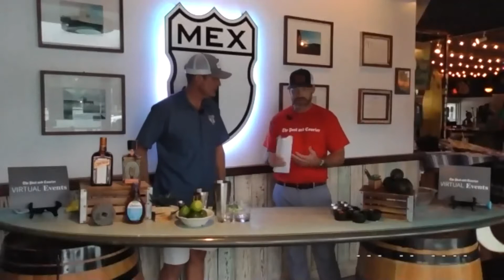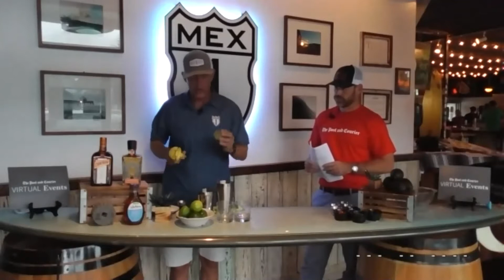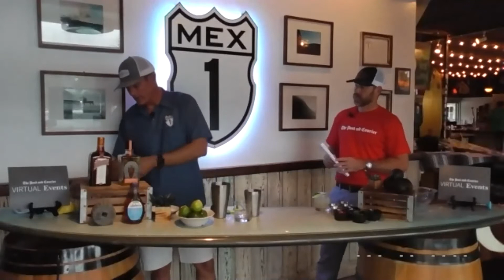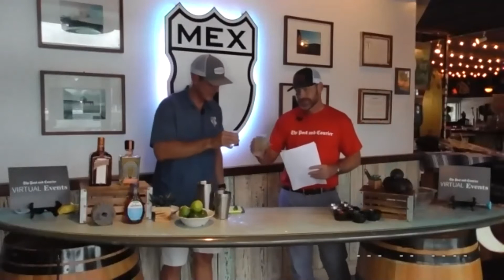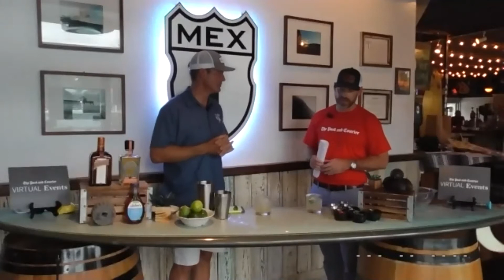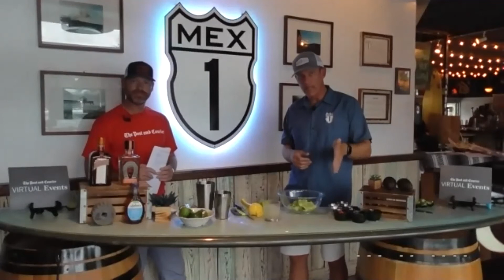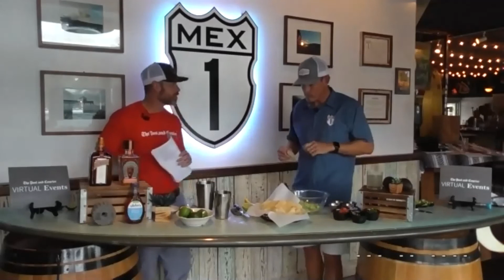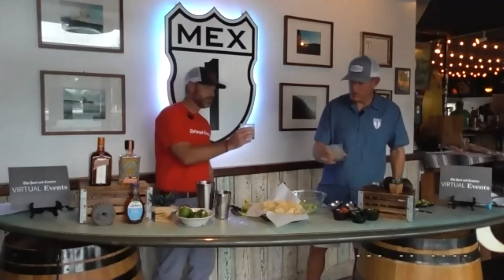Vitrtual Events - How to make the Perfect Margarita & Guac